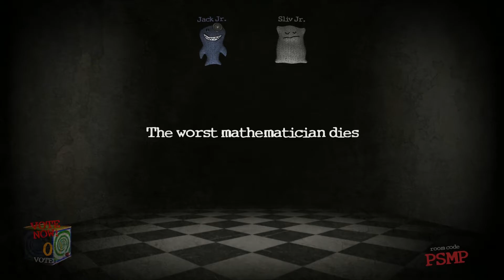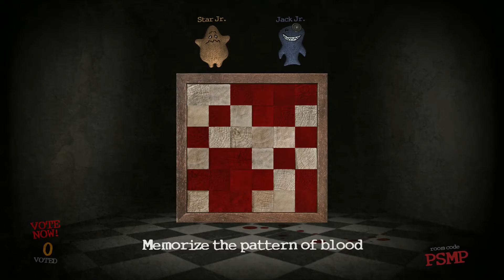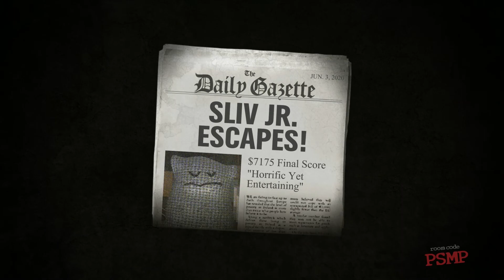Murder Trivia Party second episode